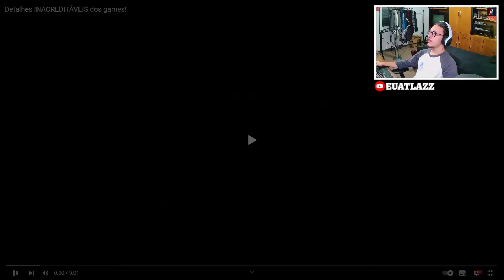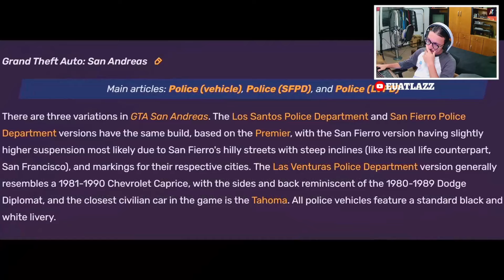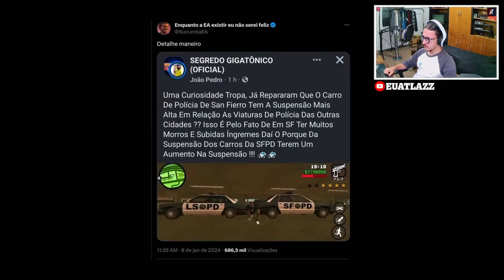DETALHES INACREDITÁVEIS DOS GAMES! - GIGATON GAMES - ATLAZZ REACT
- Detalhes INACREDITÁVEIS dos games!